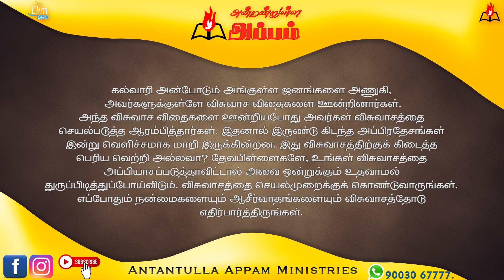அன்றன்றுள்ள அப்பம் - தமிழ் | 20 - பிப்ரவரி - 2024 | தின தியானம் - போதகர் ஜோசப் ஆஸ்பார்ன் ஜெபத்துரை